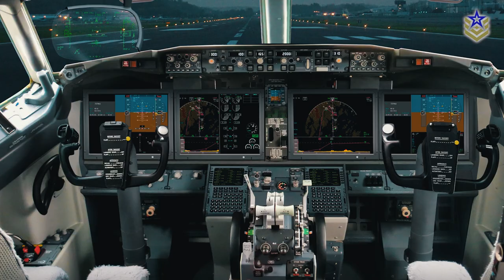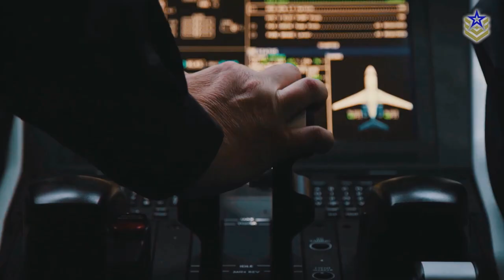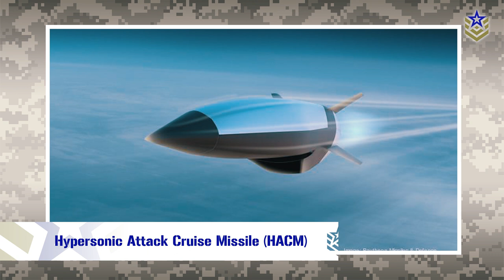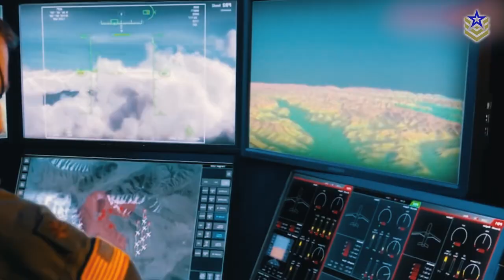Raytheon Technologies: A Global Leader in Aerospace & Defence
With the merger of two already large defense companies, Raytheon Technologies became one of the biggest aerospace and defence contractors in the world. Valued at more than $100 billion, Raytheon Technologies is, in fact, the world's second-largest aerospace-and-defence company by sales.

In this video, we explore the origins of Raytheon Technologies Corporation, focusing on its notable platforms and examining its latest projects and contributions to the field of aerospace and defence.